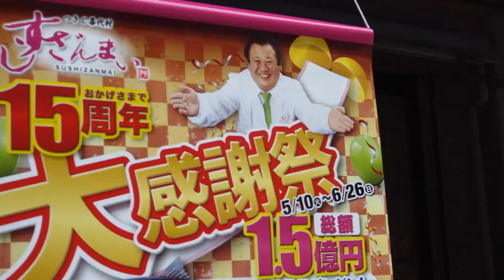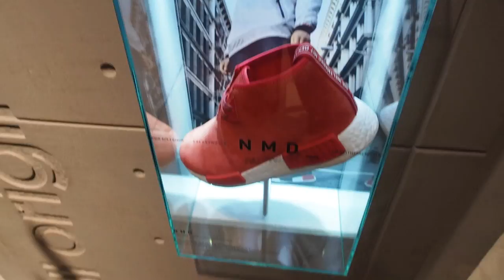JAPAN VLOG Vlog #5 - FREEZE IN PUBLIC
Japan Vlog 2016 Day 5!

Done moving to Tokyo. Had my big camera ready today.
Enjoy! :D

This is another playlist of vlog along with another series I've been making, a Mini-Doc / Vlog series about my last semester in Nitade, Chulalongkorn University. In that series, I filmed everyday I encounter my friends, mostly with my GoPro. You can click the links at the end of the video to check it out if you'd like to.